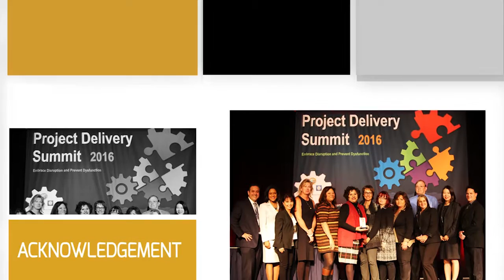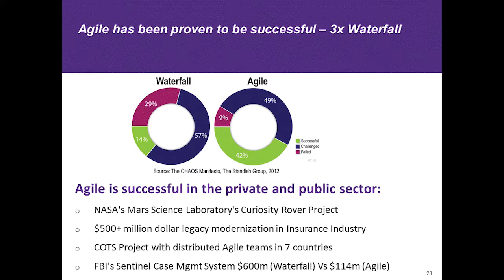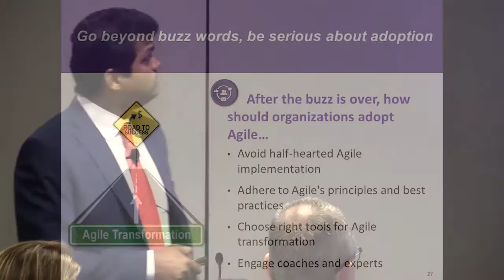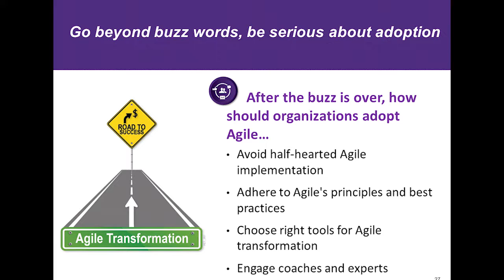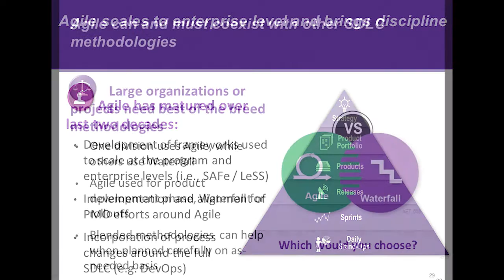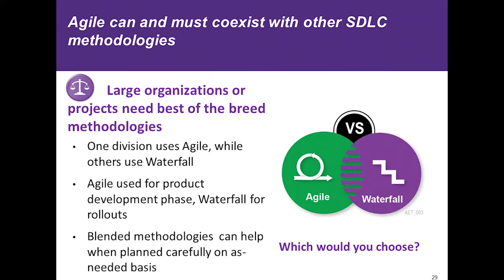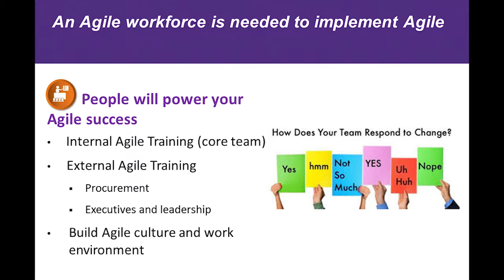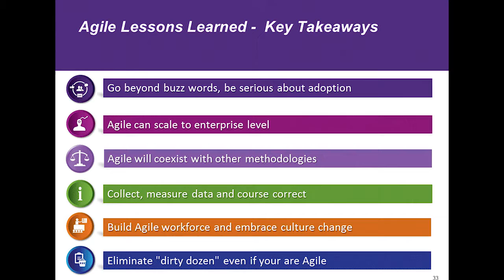PD2016 S7(Pt 3): Agile Procurement & Lessons Learned from Agile-based Projects - Grant Thornton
Session 7: Agile Procurement & Lessons Learned from Agile-based Projects - Part 3

Moderators:  Scott Dalessio, Senior Manager, Grant Thornton LLP

Udghosh Bhambore, Senior Manager, Grant Thornton LLP

Speakers:

Peter Kelly, Deputy Director, Office of Systems Integration (OSI)

Karen Johnson, Chief Deputy Director, Dept of Healthcare Services (PAVE project)

Paul Smith, Deputy Director, Dept of Corrections and Rehabilitation

Scott Gregory, (optional) Deputy Director, Dept of Technology ( Digital Services)

Jim Butler, Chief Procurement Officer, Dept of General Services

Jim Kammerer, Chief, Acquisition and Contracting Services, Division Office of Systems Integration (OSI)

Ben Flores, Assistant Deputy Director, Dept of Technology (STPD)

Description: The State of CA is taking on a leadership role within the State and Local government environment in leveraging Agile approaches for large, complex legacy modernization projects. Additionally, modular contracting and implementation, and the promotion of open source software and reuse of existing solutions, create challenges for traditional contracting and implementation strategies. Our session explores these two aspects of adopting modular and Agile approaches in the public sector.

Part I - The federal government has embraced Agile and has begun to adapt its acquisition processes to support Agile approaches. In this part we will review and discuss our experience with Federal Agencies and their development of a seven-step approach to Agile procurement in the public sector.

Part II - With the move to Modular contracting approaches and the potential to mix COTS, open source, transfer systems and custom development within a single solution, new approaches to solution planning, implementation and oversight are required. We will share best practices in implementing Modular and Agile approaches within a public sector environment.

This video was filmed at the November 1, 2016 Project Delivery Summit  in Sacramento, CA